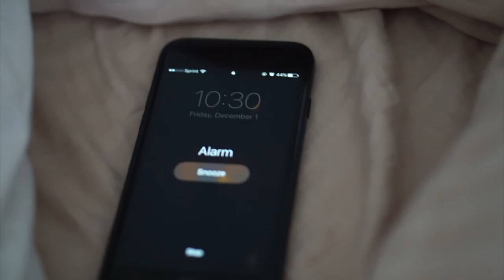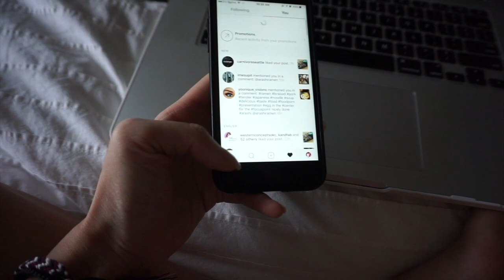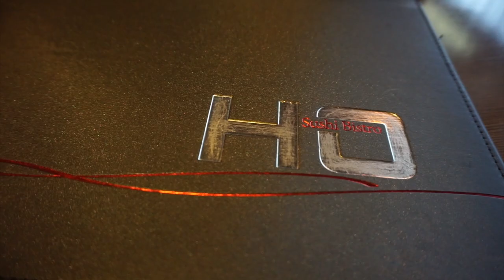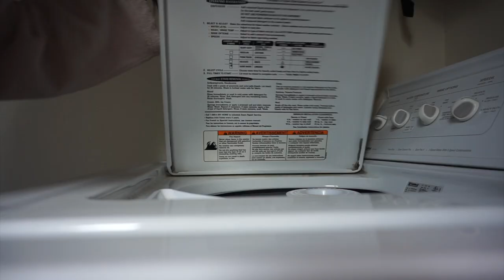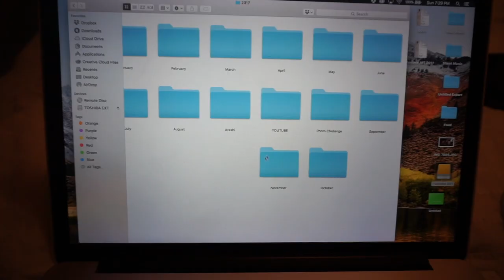My car got towed | VLOGMAS #1-3 2017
My car got towed

Follow Robin!